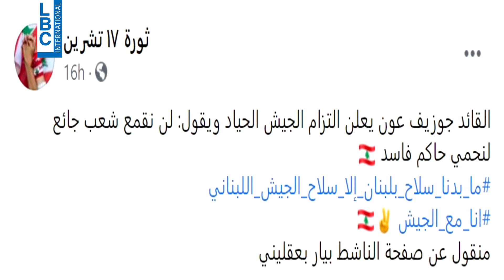طوني خليفة الخميس الساعة 8:40 مساءً على LBCI